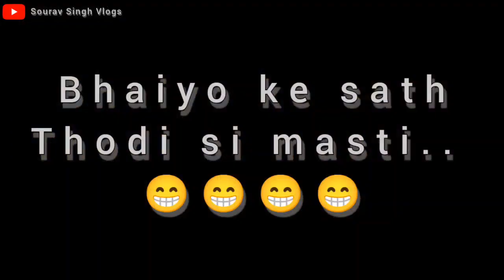My nephew's baddy | vlog #2 | Sourav Singh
Helo guys how are you all

एक और vlog video आ गयी है

video मे कोई कमी लगे तो please comment मे जरूर बताये।

ऐसे ही अच्छी-अच्छी videos आते रहेंगे। बस आप अपना प्यार बनाए रखे और खूब share करें।

Thanku

no bad comment please..